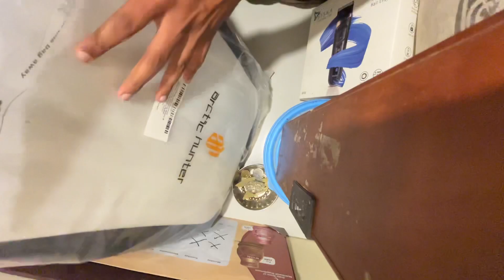Sabse Sasta5in1 Bags for College Office & Travelling on AmazonLaptop Or TechBackpack - Arctic Hunter